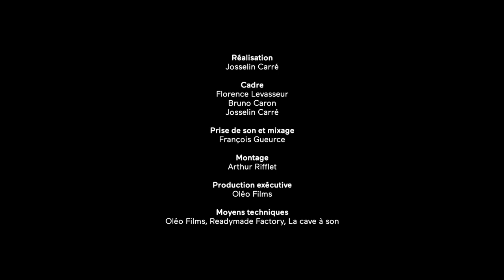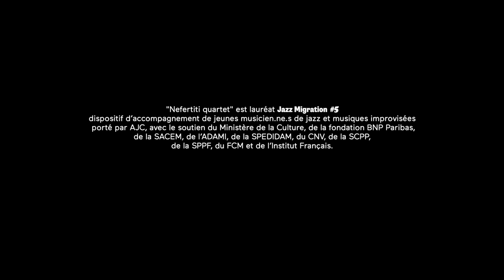Nefertiti Quartet - Teaser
Delphine DEAU – Piano
Camille MAUSSION – Saxophones
Pedro IVO FERREIRA – Contrebasse
Pierre DEMANGE – Batterie

Cadre :
Florence Levasseur
Bruno Caron
Josselin Carré

Prise de son et mixage :
François Gueurce

Montage :
Arthur Rifflet

Production exécutive :
Oléo Films

Moyens techniques :
Oléo Film, Readymade Factory, La cave à son

Vidéo enregistrée à La Dynamo de Banlieues Bleues à Pantin, le 3 décembre 2019